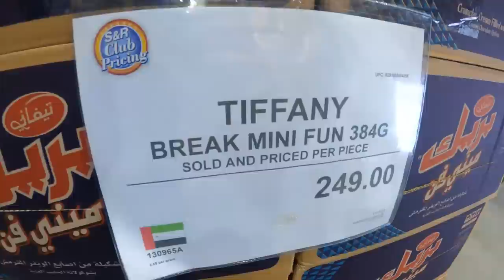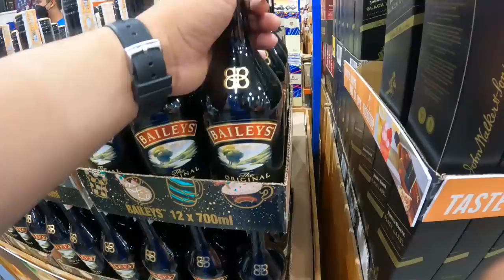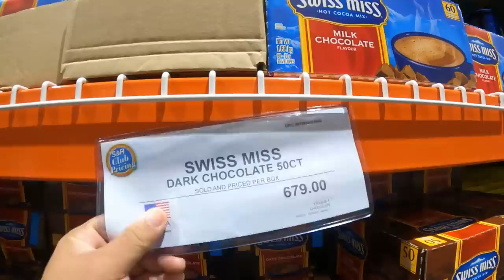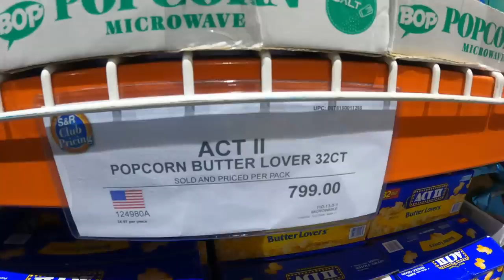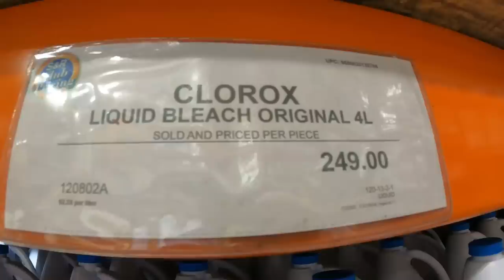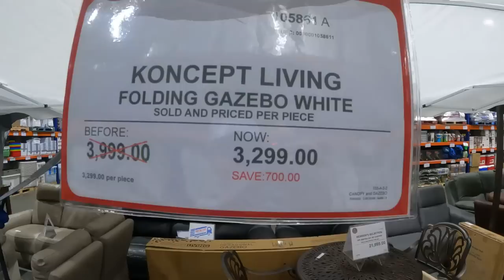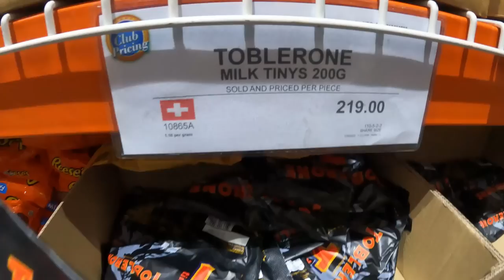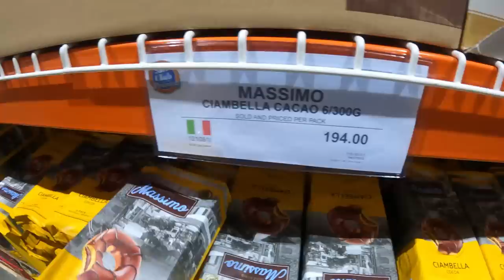PRESYO NG MGA PANINDA SA S&R AT NAKABILI AKO BUY 1 TAKE 1 WALL CLOCK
Pasyal Tayo sa S&R at ipapakita ko sa inyo ang mga presyo ng mga paninda dito gaya ng mga CHOCOLATES AT GROCERIES at marami pang iba at nakabili ako BUY 1 TAKE 1 WALL CLOCK ang GANDA bagay na bagay sa aking Living Room.